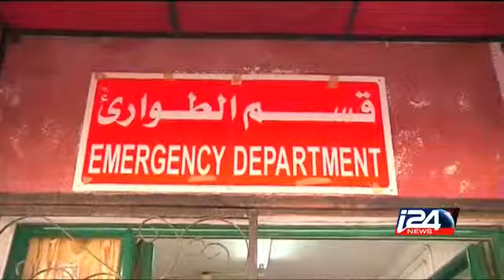مقتل قيادي في القسام الجناح العسكري لحركة حماس